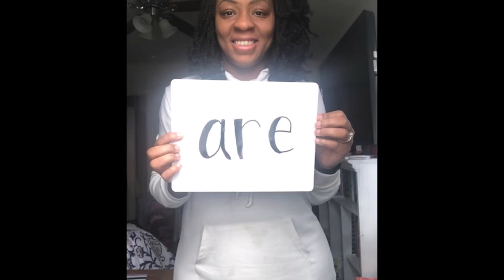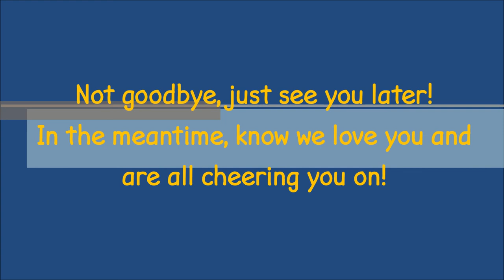YALE Philadelphia: Letter to Students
A lot may be unknown right now, but one thing is for sure